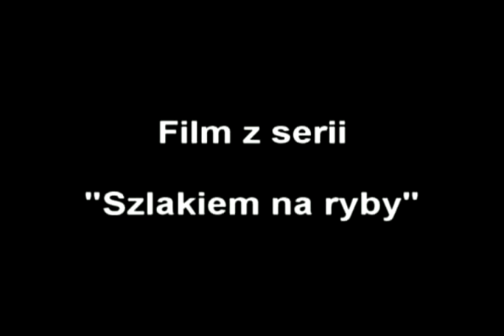Odc.1 - Zb.Wymysłów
"Szlakiem na ryby" - Odc.1 ukazuje drogę na Zb.Wymysłów

Przebieg trasy: PABIANICE - Dworzec PKP (ul.Łaska) - Skręt w prawo (ul.Torowa) - Przejazd kolejowy - Wprost (ul.Torowa) - Skręt w lewo (ul.Wspólna) - PIĄTKOWISKO - Wprost (ul.Wspólna) - Droga usypana szlakiem - WYMYSŁÓW FRANCUSKI - Droga usypana kamieniami - ZBIORNIK WYMYSŁÓW (prawa strona)